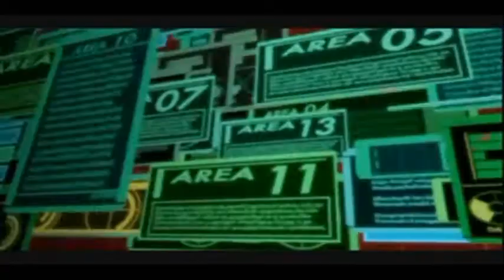Change ~ Code Geass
Song is Change by UVERworld.